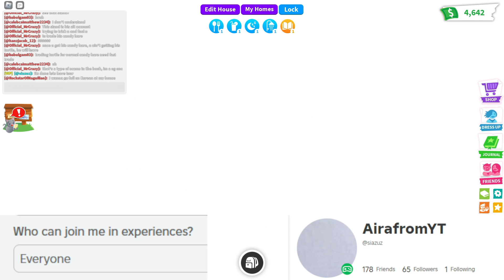TINY HOME PASTEL GRINDING CHEAP HOUSE SPEED BUILD ADOPT ME! | AIRAFROMYT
PASTEL COLOR HEX CODE:
FFE5EC
C1E1C1
E7C6FF
E9D3FF
HOUSE COST: 3k